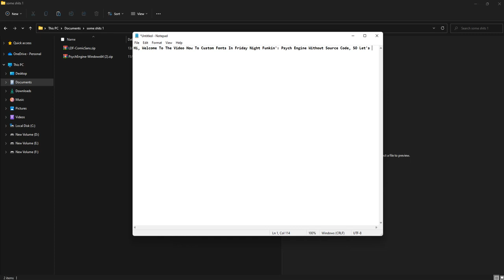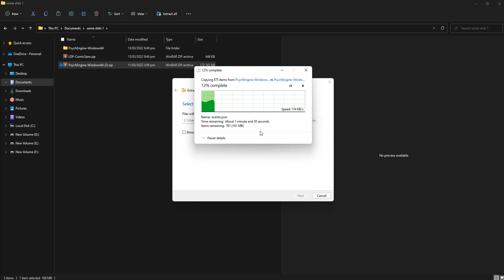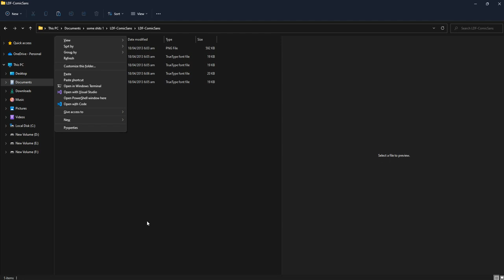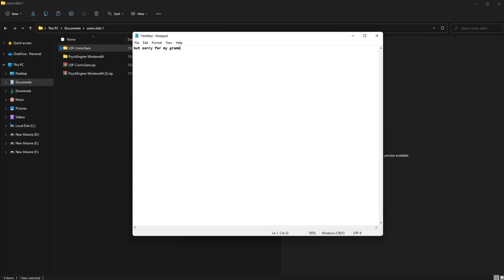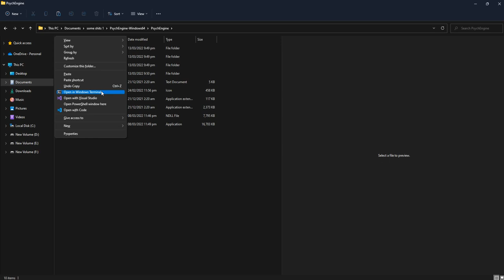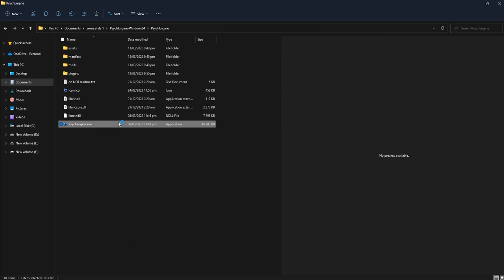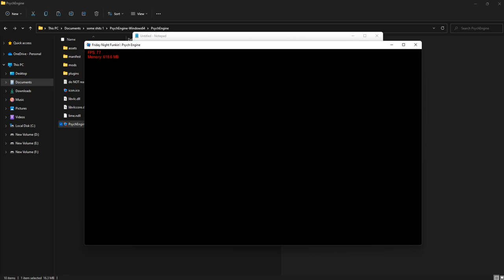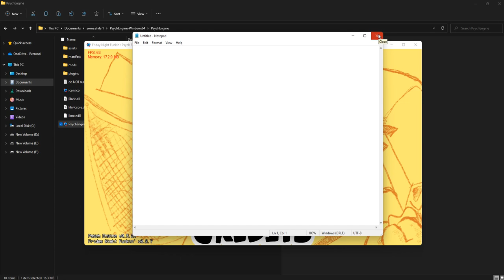An Tutorial How To Custom Font In Psych Engine (No Source Code) (Sorry if I Type & My Grammar's Bad)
Well, I Choose Comic Sans Font

Psych Engine Version Used: 0.5.2h

It Will Not Be Work In Old Versions Of Friday Night Funkin': Psych Engine. °-°

You Can Add Any Custom Fonts With Source code without this video.

yep, it works in 0.5.1

You Can Do This If Your PC is 32-bit (or not)

(A 9 Minutes & 19 Seconds Video)